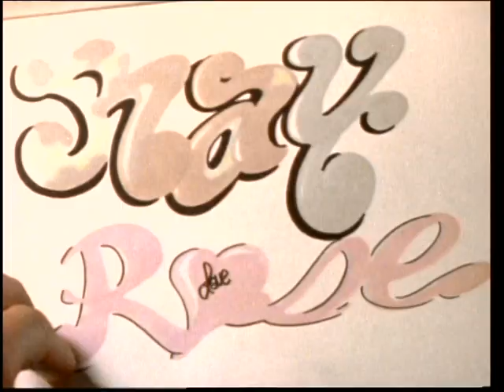Wild Style - Title Sequencing